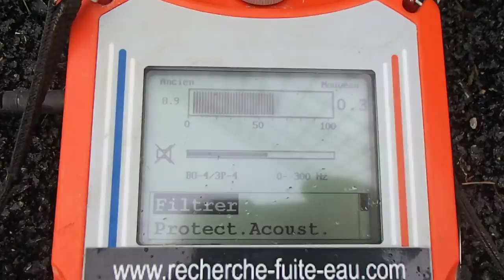RECHERCHE DE FUITE PAR CORRELAREUR Ile de France